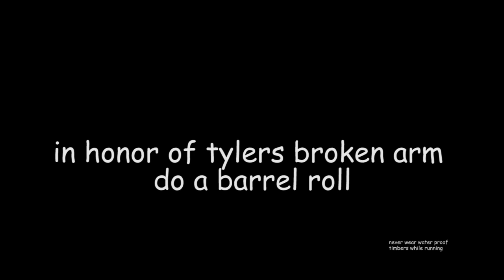Ice Bear Habitat Documentary by Nathaniel Cruz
Today our head researcher, Nathaniel Cruz, went on a trip to visit the polar bears and see how they live their day to day lives. Nathaniel found and recorded some very interesting behavioral changes when the polar bears were brought into a warm environment.